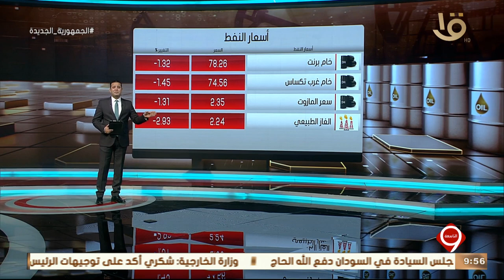نشرة التاسعة | أهم الأخبار الاقتصادية.. تعاون مصري ياباني لتوطين صناعة السيارات في مصر